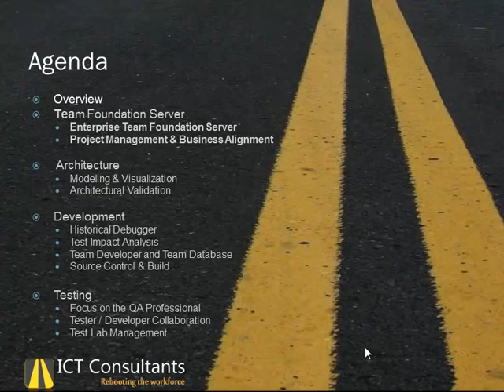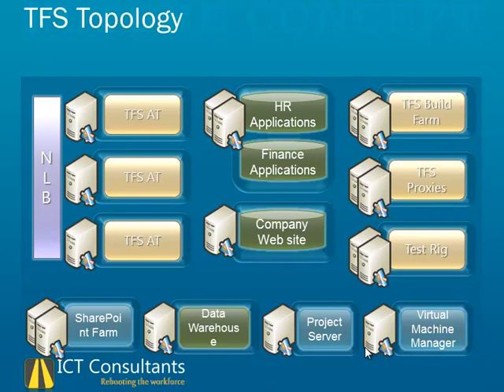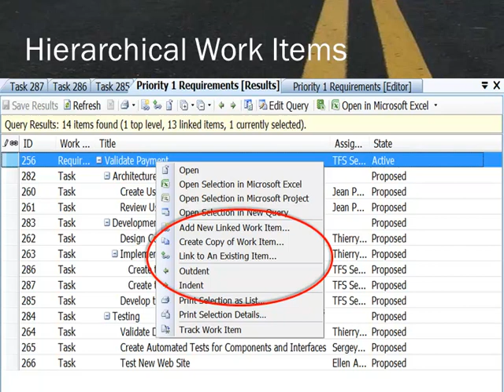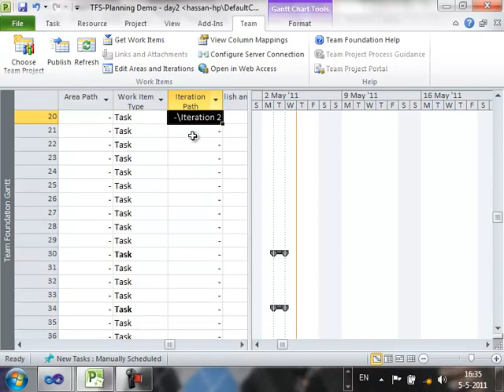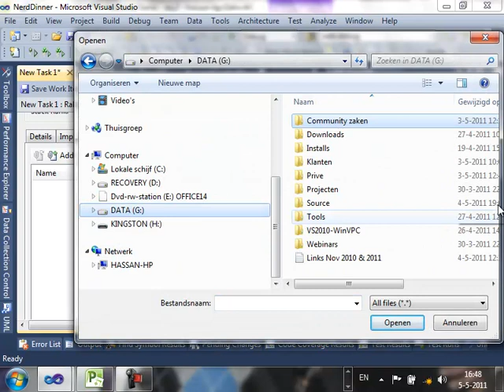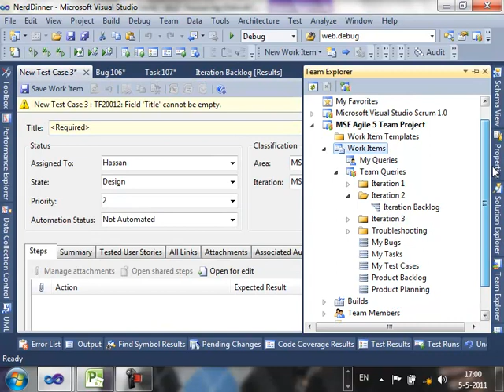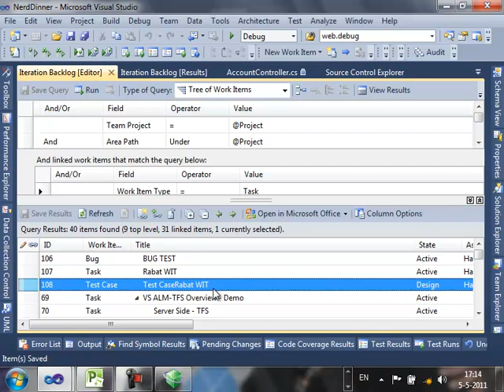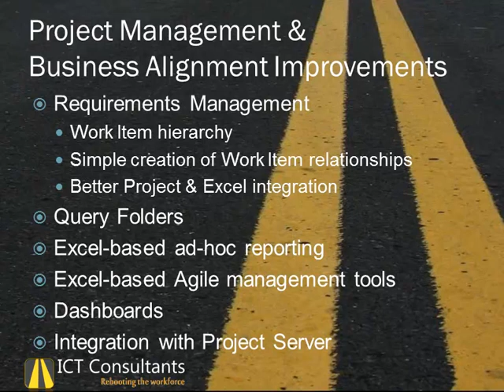Outils et Méthodes de développement en équipe - part 2 : TFS Topology & Project management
Enregistrement du Workshop sur l'utilisation de Team Foundation Server (TFS) dans une équipe de développement.
Deuxième partie : TFS Topology et gestion de projet